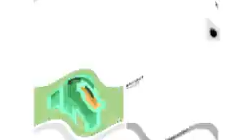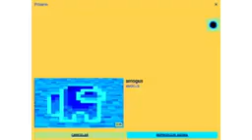Among us Effects